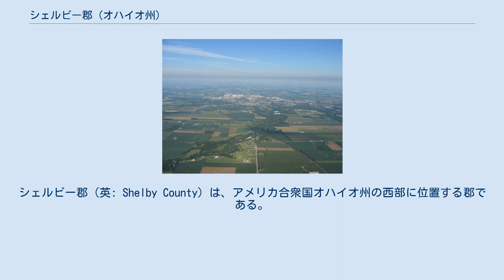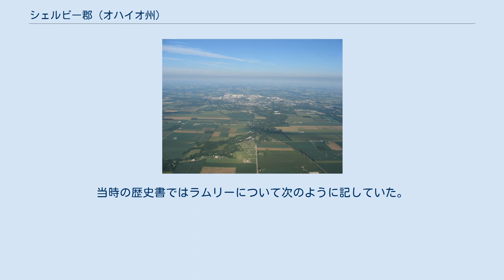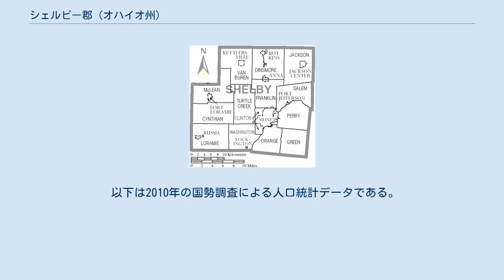シェルビー郡 (オハイオ州)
シェルビー郡（英: Shelby County）は、アメリカ合衆国オハイオ州の西部に位置する郡である。
2010年国勢調査での人口は49,423人であり、2000年の47,910人から3.2%増加した。
郡庁所在地はシドニー市（人口21,229人）であり、同郡で人口最大の都市でもある。
 シェルビー郡はその全体で、シドニー小都市圏を構成している。
郡名はケンタッキー州知事を務めたアイザック・シェルビーに因んで名付けられた。
 18世紀にアルゴンキン語を話すショーニー族インディアンがこの地域に入ってきて、言語的に関係のあるオジブワ語を話すアニシナーベのオタワ族を追い出し、北西に追いやった。
ショーニー族には、東部の植民地で白人に追い出されたイロコイ連邦のセネカ族やミンゴ族も加わった。
1792年、ヨーロッパ系アメリカ人開拓者ジョン・ハーディンがこの地域でショーニー族に殺された。
初期開拓者は彼に因んで郡庁所在地をハーディンと名付けた。
 シェルビー郡は1819年にマイアミ郡から分離して設立された。
その中には長年ミンスターやニューブレーメンの町が含まれていたが、1848年にシェルビー郡とアレン郡の一部を合わせてオーグレイズ郡が設立されると、その中に入ることになった。
 1846年バージニア州から「ランドルフ・スレイブス」と呼ばれた383人の自由黒人集団が郡内の主にラムリーに入植した。
彼等は1833年までにバージニア州のプランテーション所有者ロアノークのジョン・ランドルフの遺志によって解放されていた。
ランドルフは交通費と自由州の土地に入植する費用を出した。
その解放はランドルフの遺志に対する異議申し立てが裁判所に出されたことで遅れたが、1846年に自由を得て移動してきた。
ランドルフは40歳以上のものにそれぞれ10エーカー (40,000 km2) の土地を用意した。
当時の歴史書ではラムリーについて次のように記していた。
「400人の黒人がおり（ヴァンビューレン郡区の人口の半分）、白人の隣人と同じくらい繁栄し、士気、宗教、知性においては白人に等しかった」 1900年、この集団の生存者と子孫がランドルフ元奴隷協会を結成し（後にランドルフ奴隷協会に改名）、ピクワ近くのミッドウェイ公園で最初の同窓会を開催した。
当初の開拓者の中から62人が参加した。
彼等はバージニア州では奴隷制度の中で生まれていた。
解放後に家族と共に小さな子供としてオハイオ州にやってきた。
バージニア州のニックネームに因んで彼等はオールド・ドミニオンと呼ばれた。
オハイオ州で生まれた者はオハイオ州民と同じく「バッカイ」と呼ばれた。
その後長年にわたって同窓会がトロイとシェルビー郡催事広場で開催され、100人から300人が参加した。
 シェルビー郡図 シドニー市を東から望む シェルビー郡は下記14の郡区に分割されている。